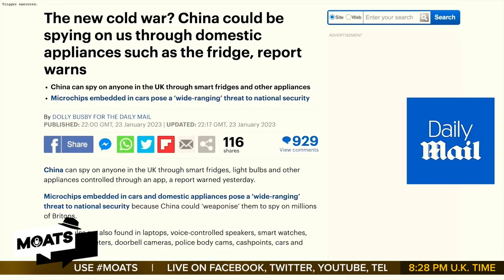They’ve even accused your light bulbs and your refrigerator of spying on you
"We now know that it’s American intelligence, not Chinese, which is coming through your back door, your front door and all of your windows

Follow MOATS on YouTube"